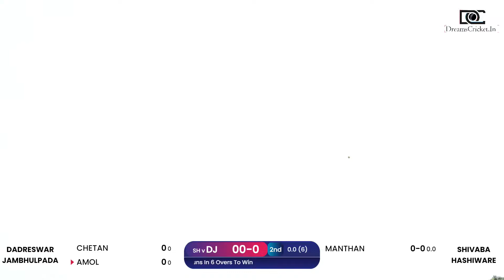dadreshwar jambhulpada vs shivba hashiware BALVEER YUVAK CHASHAK 2022 | DAY 1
dadreshwar jambhulpada vs shivba hashiware